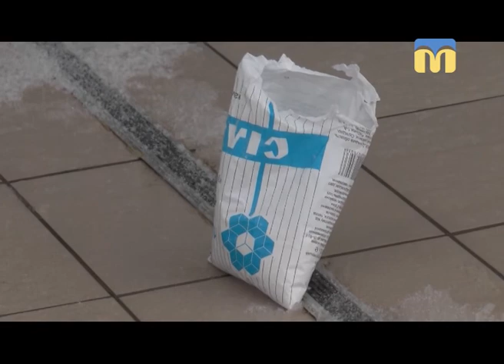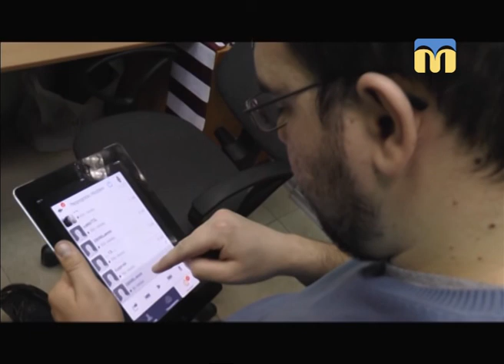Тема дня. Миколаївщину накрило снігом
Як чистять і чи чистять взагалі дороги в Миколаєві? Як вберегтися від негоди? - Про це сьогодні в програмі «Тема дня» .
Гості  ефіру: Юрій Степанець – заступник Миколаївського міського голови та Ірина Руденко – волонтер об’єднання «Сніговий патруль».
Ведуча програми – Наталія Єчкалова.